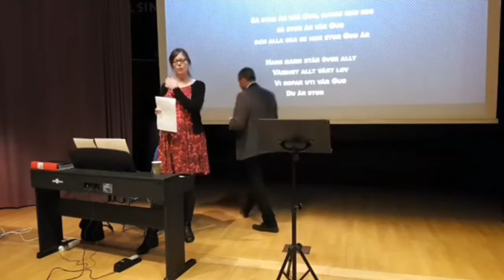Bryt er ny mark - Breacing new ground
Invigning predikan den 11 mars 2018 av senior pastor Tommy M Josefsson. Med rubriken bryt er ny mark där visionen för Victory Center Helsingborg delvis delas. Men också uppmuntran till att tjäna Herren Jesus Kristus.